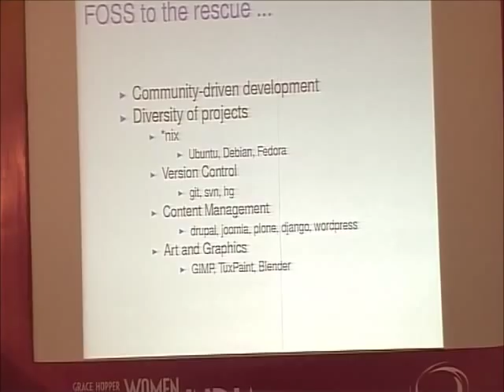Make Your Presence Felt! -Avenues for Undergrad/Grad Students in Innovation, IP and FOSS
Moderator: Preethi Ramesh, IIT Bombay

Panelists: Krishnashree Achuthan, Amrita Vishwa Vidyapeetham (Cancelled); Kalika Bali, Microsoft Research India; Kadambari Devarajan, FOSS; Supriya Kannery, India Systems and Technology Labs; Bhooshan Kelkar, IBM India Pvt. Ltd and Anjali Sardana, Indian Institute of Technology Roorkee

Abstract:
 The fundamental objective of this session is to help students get involved in innovation and open source during undergraduate and graduate levels. How do students conceive an idea and put it into action? How can they exhibit innovation in the undergrad level? In this context, students should be made aware of plagiarism and violation of IP rights and patents. Also, the importance of choosing an area of interest and submitting the final year thesis on it hasn't been given the seriousness it requires. Panelists will give tips on choosing an area of innovation, writing a good paper and publishing in an international conference . The importance of undergraduate students involving themselves in Open source coding contests and internships must will also be handled by panelists from FOSS industry.This panel should aim at giving the students a clear view on all the above issues.